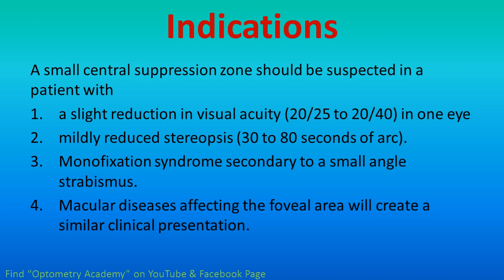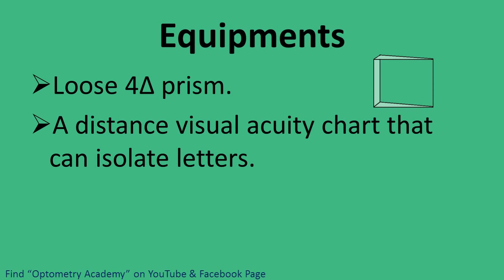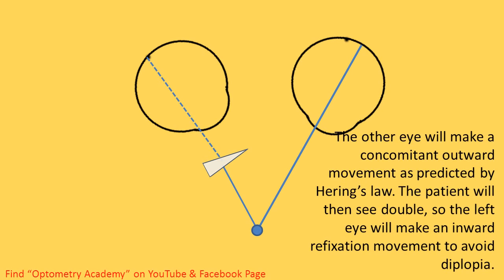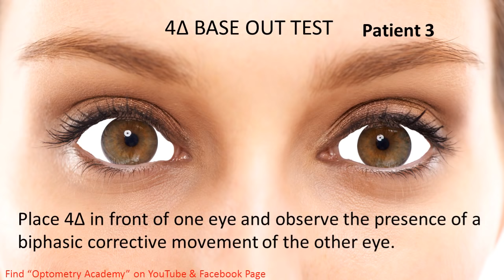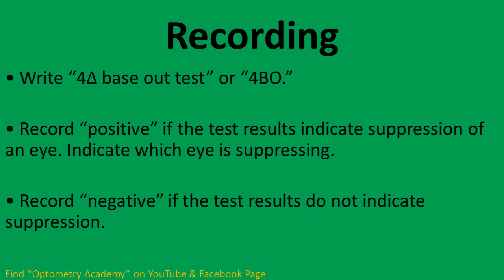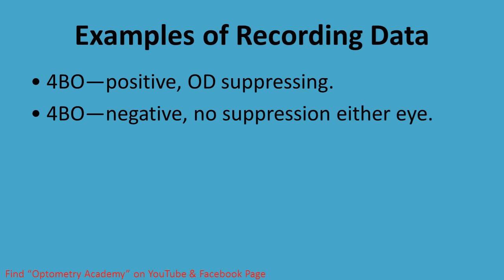4 Prism Base Out Test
The Four Prism Dioptre Reflex Test (also known as the 4 PRT, or 4 Prism Dioptre Base-out Test), is an objective, non-dissociative test used to prove the alignment of both eyes (i.e. the presence of binocular single vision) by assessing motor fusion.Through the use of a 4 dioptre base out prism, diplopia is induced which is the driving force for the eyes to change fixation and therefore re-gain bifoveal fixation meaning, they overcome that amount of power.